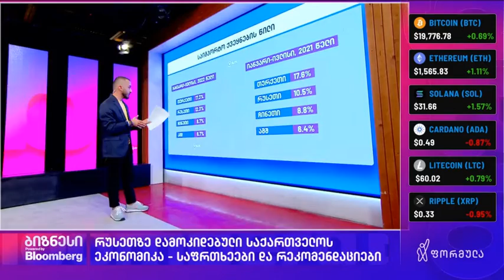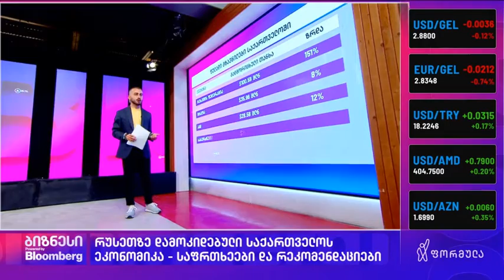isetinmedia | რუსეთზე დამოკიდებული საქართველო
დავით კეშელავა, ISET-ის კვლევითი ინსტიტუტის უფროსი მკვლევარი, ფორმულას ეთერში რუსეთზე ეკონომიკური დამოკიდებულების შედეგებს აფასებს.